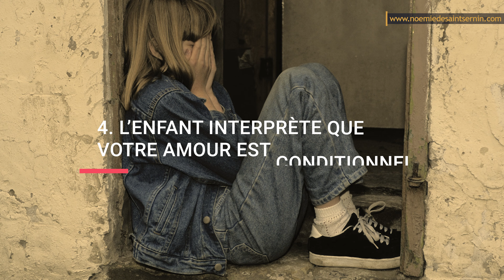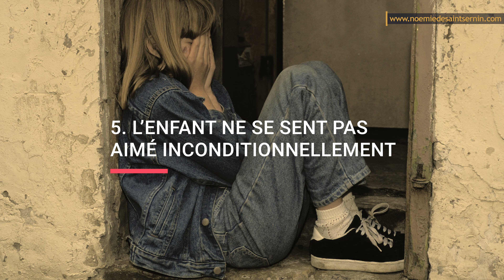Isoler un enfant, bonne ou mauvaise idée ?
▬▬▬▬▬▬▬▬▬▬▬▬▬▬  FORMATIONS OFFERTES ▬▬▬▬▬▬▬▬▬▬▬▬▬▬

Va au coin” - “Puisque c'est comme ça, va dans ta chambre” - Est-ce que ça vous arrive d'isoler votre enfant? D’ailleurs est-ce que ça vous est  arrivé? Il arrive même qu'à l'école on continue à mettre les enfants au coin. Est-ce une bonne ou une mauvaise idée? Et si c'est une mauvaise idée, pourquoi?
C'est vrai que lorsqu’on n'en peut plus, quand on est excédé, on a tendance à vouloir mettre de la distance entre notre enfant et nous, pour soi-disant qu'il réfléchissent. Mais de quelle façon votre enfant vit la situation et qu’est-ce que ça peut provoquer chez lui?
Isoler un enfant n'a rien d'anodin. Ca fait partie de ce qu'on appelle des sanctions éducatives et cela va provoquer plusieurs choses:

Premièrement, votre enfant le vit comme une humiliation.

Deuxième chose c'est ça que ça va déconnecter l'enfant de ce qu'il vit et de son émotion.

Troisième chose quand on isole un enfant il va vivre cette situation en se disant qu'il n'est pas un bon enfant.

Quatrièmement, ça lui envoie le message que votre amour est conditionnel.

Retrouvez le détail de ces explications dans la vidéo.

Noémie